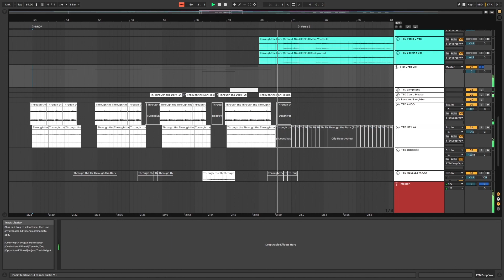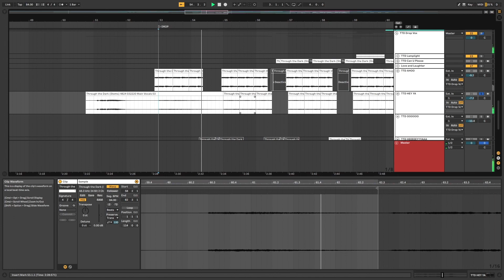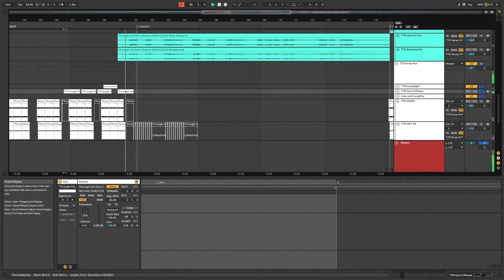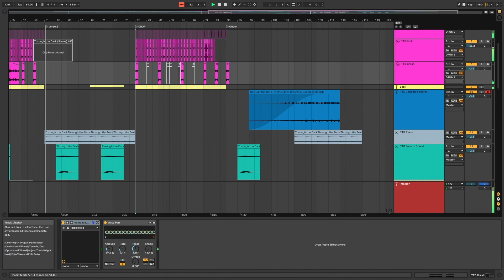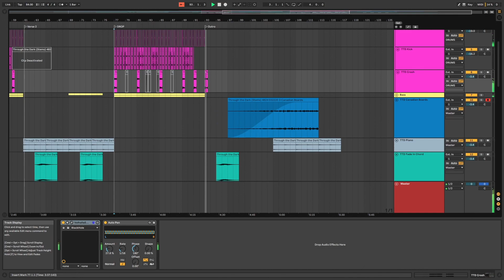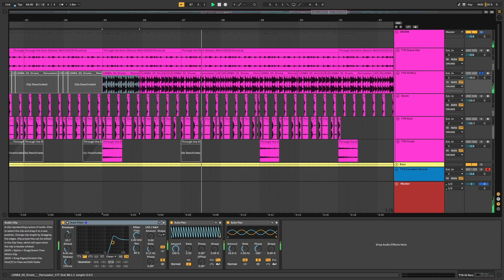Remixing Red Means Recording (Ableton walkthrough + full track)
Hello again! I remixed "Through The Dark" from Jeremy Blake's (Red Means Recording) latest album, Object Permanence. This video contains a walkthrough of my Ableton project file, along with the final track in full.

Final track starts at 14:07